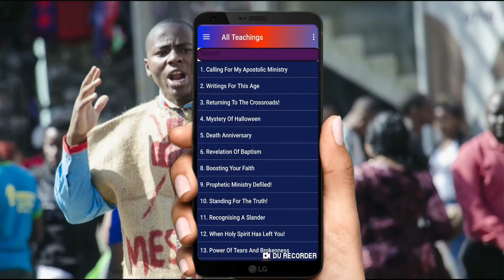LATTER GLORY AND LAST REVIVAL!